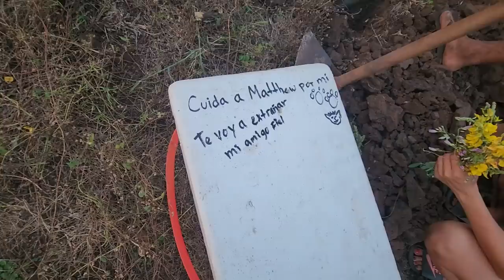Con estas palabras se despide Camarón de su fiel amigo Max. Bessy le hiso un dibujo.